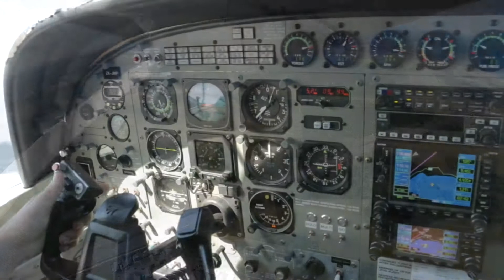SkyDiving Over Lake Taupo New Zealand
Everything you've ever wanted lies on the other side of fear.

Step into your fear, embrace it, cuddle it and smash the fuck through it!